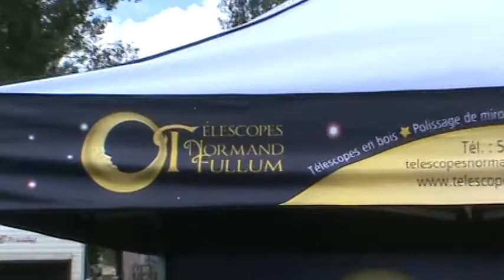Normand Fullum Telescopes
Normand Fullum Telescopes display at Starfest 2009